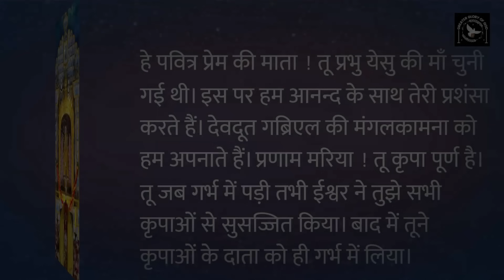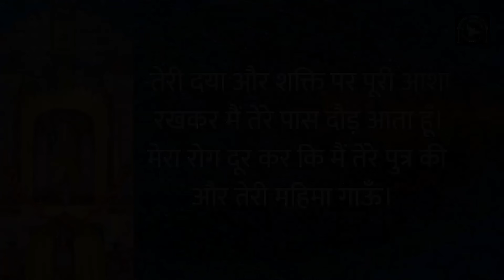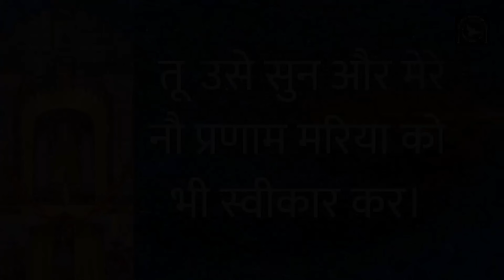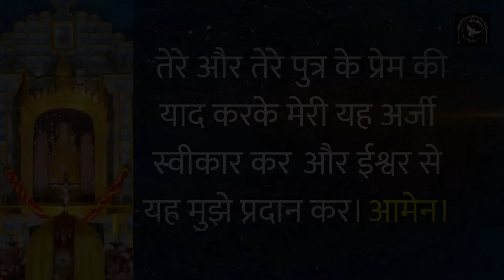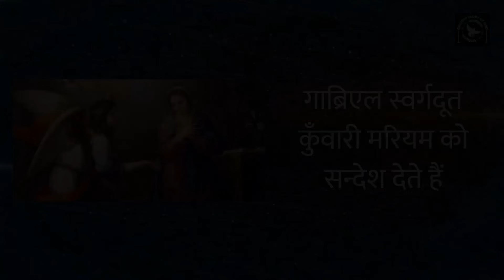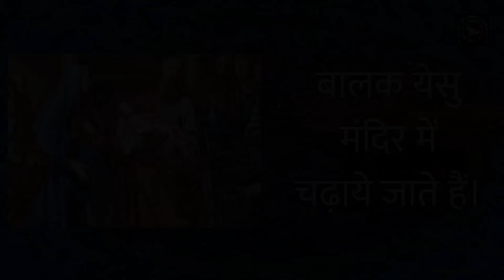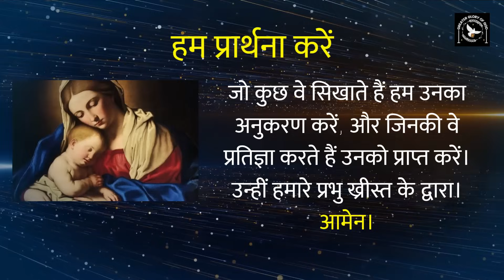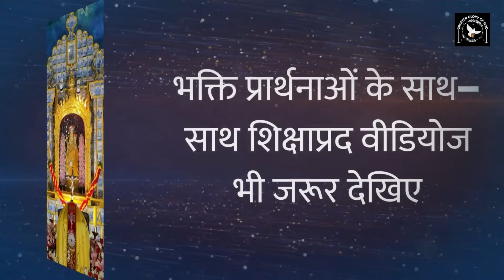Velankanni Mother Mary Novena in Hindi | DAY 04 | वेलांकन्नी माता नौरोजी प्रार्थना 2023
ईश्वर की माँ" ।
इन दोनों में कौनसा सही है?
धन्य कुँवारी मरियम ईश्वर की माँ या धन्य कुँवारी मरियम ईसा / येसु की माँ?
ज्यादा लोग "धन्य कुँवारी मरियम ईसा / येसु की माँ" का प्रयोग करना पसंत करते हैं। और कुछ लोग धन्य कुँवारी मरियम को यह नहीं मानते हैं वे "ईश्वर की माँ" हैं।
आपका क्या विचार है?
धन्य कुँवारी मरियम ईसा / येसु की माँ कहना गलत नहीं है; पर 'धन्य कुँवारी मरियम ईश्वर की माँ' नहीं कहना प्रभु येसु का ईश्वर होने की सच्चाई को ठुकराना होता है।
यदि हम कहें कि धन्य कुँवारी मरियम ईश्वर की माँ नहीं हैं, तो हम यह कह रहे हैं कि प्रभु येसु ईश्वर नहीं है।
धन्य कुँवारी मरियम को ईश्वर की माँ कहना मरियम को अनुचित रीती से ऊँचा उठाना नहीं है; पर प्रभु येसु की वास्तविकता को स्वीकार करना होता है।
प्रारंभिक कलीसिया में प्रभ येसु के बारे में और उनके व्यकित के बारे में बहुत सारी गलत धारणाएँ रहीं। समय समय पर महासभाओं के द्वारा कलीसिया इनको दूर करती आयी और सही शिक्षा देती थी। इफिसुस की महासभा (COUNCIL OF EPHESUS) जो 431 ई. में बुलाई गयी थी इस Dogma की घोषणा की कि "धन्य कुँवारी मरियम ईश्वर की माँ हैं"।
यह धन्य कुँवारी मरियम के बारे में नहीं बल्कि प्रभु येसु के बारे में है।
पवित्र बाइबिल में एक भी जगह पर प्रभु येसु का अपनी माँ, धन्य कुँवारी मरियम को "माँ" कहकर बुलाने का वर्णन नहीं है।
लेकिन संत योहन अपने सुसमाचार में दो घटनावों का वर्णन करते हैं जहाँ प्रभु अपनी माँ को "भद्रे!" कहकर सम्बोधित करते हैं। एक घटना प्रभु के मिशन कार्य के प्रारम्भ में और दूसरी उनके मिशन कार्य के अंत में।
लेकिन संत योहन क्यों जान - बूझकर इसका वर्णन करते हैं?
यह इसलिए है क्योंकि संत योहन अपने सुसमाचार को नई सृष्टि के रूप में प्रस्तुत करते हैं। इसलिए स्वर्ग से शुरू करते हैं।
"आदि में शब्द था, शब्द ईश्वर के साथ था और शब्द ईश्वर था।" इन्हीं शब्दों से संत योहन अपना सुसमाचार शुरू करते हैं। इस सन्दर्भ में हमें उत्पत्ति ग्रन्थ की भी शुरुआत को पढ़ने की जरुरत है। "प्रारंभ में ईश्वर ने स्वर्ग और पृथ्वी की सृष्टि की।" (उत्पत्ति ग्रन्थ 1:1)
योहन रचित सुसमाचार में भी विवाह का वर्णन है, आदम और हेवा का भी और पतन के जगह पर मुक्ति और छुटकारे का।
इस सन्दर्भ में जब हम योहन रचित सुसमाचार पढ़ेंगे तो हमें "भद्रे!" शब्द का अर्थ समझ पाएंगे और हम इसके लिए ईश्वर को धन्यवाद देंगे और धन्य कुँवारी मरियम को उचित महत्व देंगे।
इस महान रहस्य को ठीक से समझने पूरे वीडियो को देखिये।

और अधिक जानकारी के लिए नीचे दिए गए वीडियो देखिये।

वेलांकन्नी में माता मरियम के 3 दर्शन | वेलांकन्नी में माता मरियम क्यों दर्शन दी? Vailankanni Mata

हमारे मिशन में अपना योगदान देना चाहते हैं तो 👇
GPay - cgmclaret@okaxis